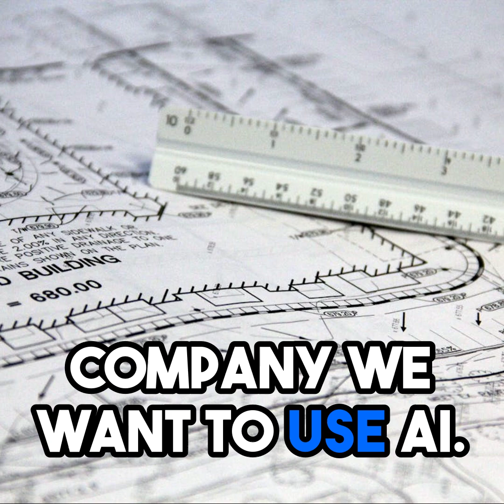AI Enters Geotechnical Engineering: Evolution or Disruption?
Explore how AI is reshaping geotechnical engineering. From traditional drill rigs to cutting-edge data analysis, is AI the future savior or a looming disruptor in the field? Listen in as industry leaders debate and discuss adapting to this tech evolution.